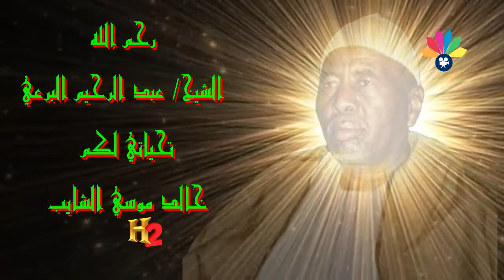أولاد البرعي الأوائل ـ التجاني حامد ــ سالت دموع الحب